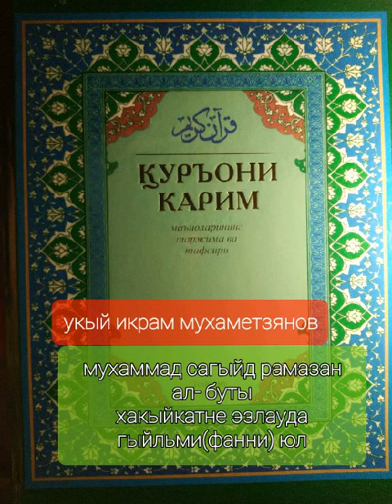29 октября 2022 г.